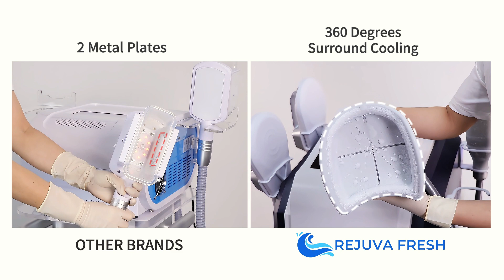Test of Cryotherapy Effectiveness | Rejuva Fresh vs. Other Brands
Compared to other brands, Rejuva Fresh cryotherapy machines are up to 150% more effective destroying and removing stubborn unwanted fat.